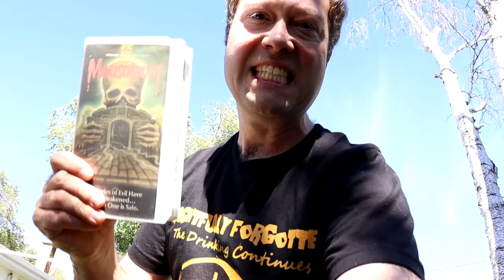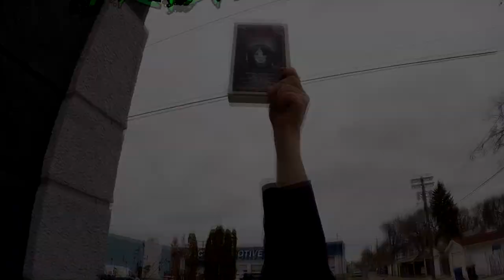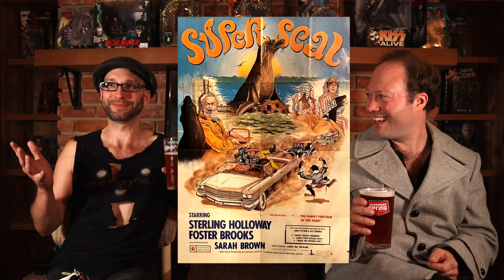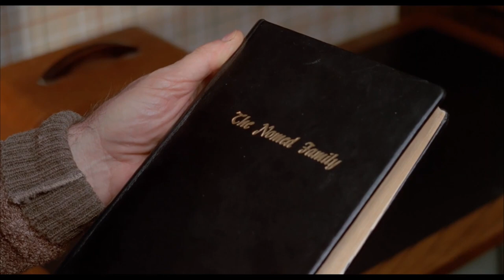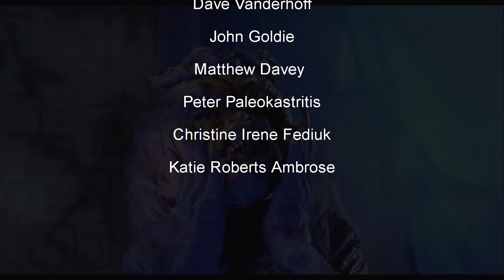Demon Boobs, Great Gore and Total Nonsense In Mausoleum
in Mausoleum (1983) A little girl is possessed by a demon after walking into the family mausoleum. Now in adulthood the demon starts to manifest itself and Susan goes on a murdering spree when the demon takes control. Mausoleum is one crazy movie with crazy kills, and gore, bad acting and cool effects. Is it Trash or Treasure?